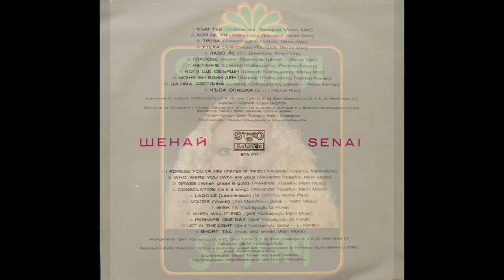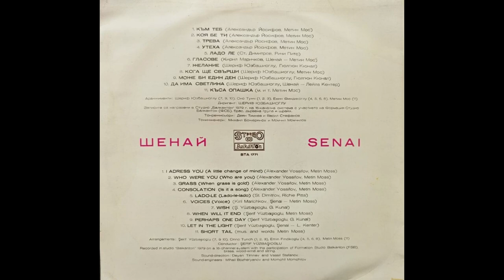Senay - Short Tail (Balkanton ВТА 1771)